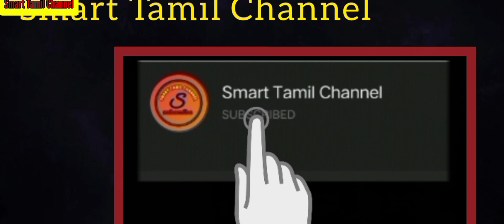வேகவைத்த கோதுமை மாவில் இப்படி முறுக்கு செய்து பாருங்கள் l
i put how wheat murukku is made

@smart Tamil channel